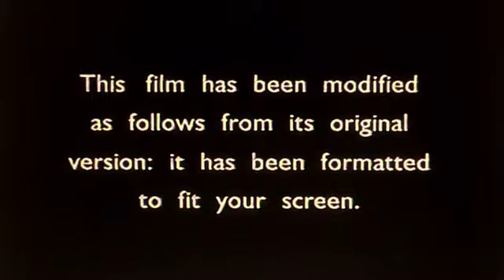Opening to FernGully The Last Rainforest (Thomas O’Malley’s Style) 1995 VHS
for Thomas O’Malley Animation Feature Films